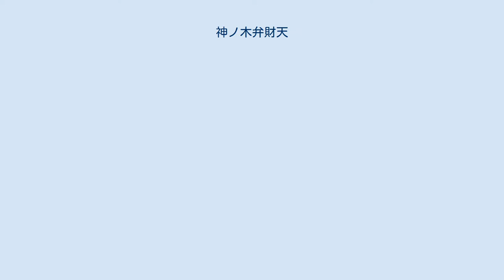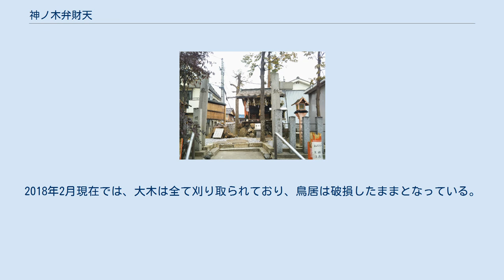神ノ木弁財天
神ノ木弁財天（かみのき べんざいてん 神ノ木辨才天）は、京都市右京区嵯峨野神ノ木町にある神社。
なお、神ノ木神社とも称されることもある。
 社伝に拠れば、三百余年前に山城国葛野郡生田村の庄屋海老名庄左衛門が、比叡山の無動寺から授けられた木像を家宝として祀っていたところ、その次代の庄左衛門の夢枕に弁財天が現れ、木像の指が3本折れたという。
これを祓い清めた後に修復し祀っていたが、その後当地（現・神ノ木町）に遷座した時に再び夢枕に弁財天が現れたため、神ノ木村在住の安井仙之助の尽力と地主北村利一郎が私有地を寄進したことにより、1889年（明治22年）秋に神ノ木弁財天として、この木像を祭祀する場所としたという。
その後、大正年代には神ノ木地神を合祀し現在に至る。
 境内は、小さな祠が樹齢300年超とされる高さ20mの榎の大木3本に囲まれており、この木は右京区民の誇りの木に指定されていた。
 しかし、2017年10月23日の台風21号の影響によって、１本が線路側へ根元から倒木して祠の前にあった石鳥居と木製の赤鳥居が破損し、嵐山本線がしばらく運休となった。
2018年2月現在では、大木は全て刈り取られており、鳥居は破損したままとなっている。